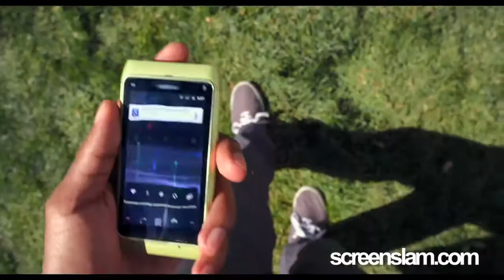Earth to Echo: Exclusive Featurette with Teo Halm & Astro | ScreenSlam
Movie Behind the Scenes, Interviews, Movie Red Carpet Premieres, Broll and more from ScreenSlam.com